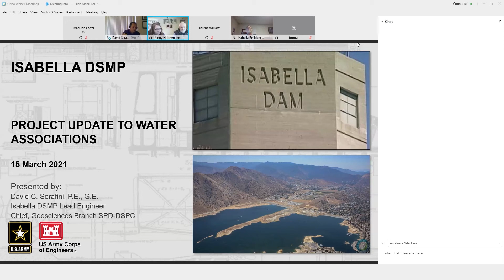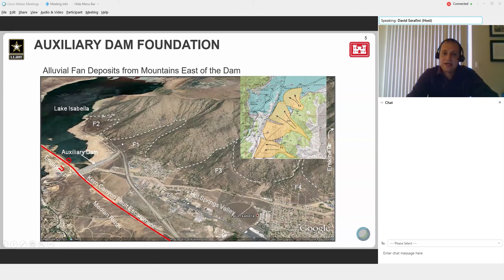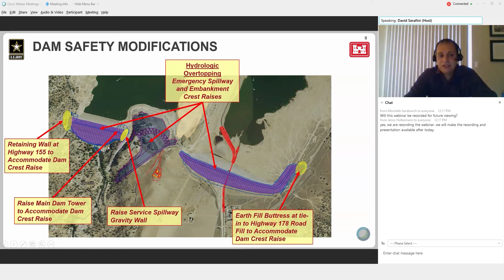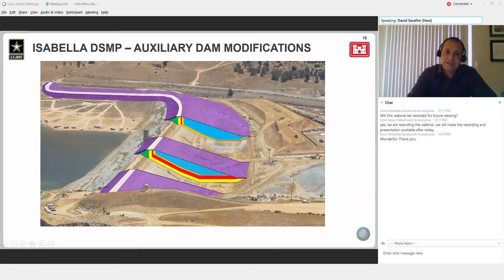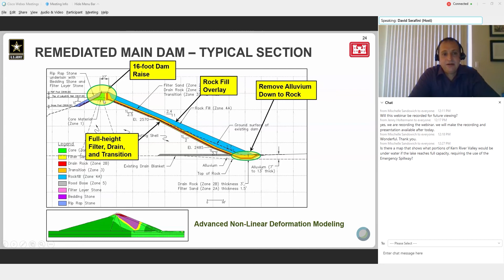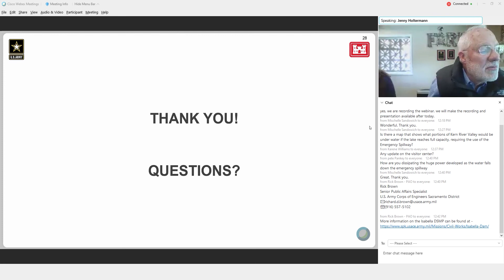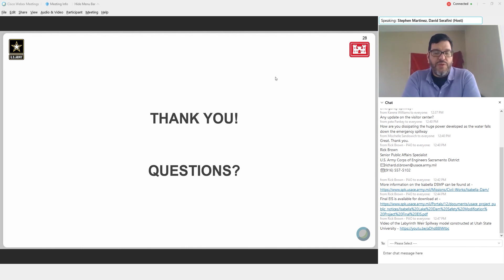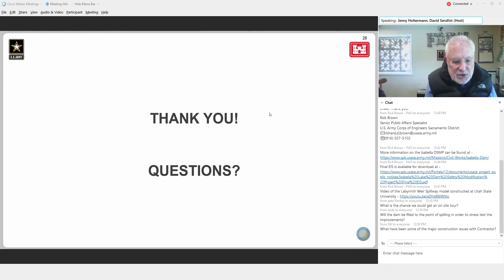Isabella DSMP Project Update | Water Association of Kern County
Presented by:
David C. Serafini, P.E., G.E.
Isabella DSMP Lead Engineer Chief,
Geosciences Branch SPD-DSPC